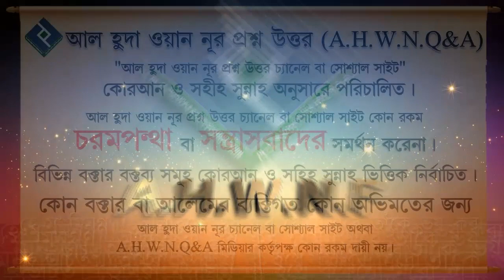ব্যাংকে সঞ্চয় রাখলে ২ বা এরকম কোন শর্তে টাকা দিলে তা নেয়া জায়েয হবে┇শায়খ মনসুর আল মোহাম্মদী